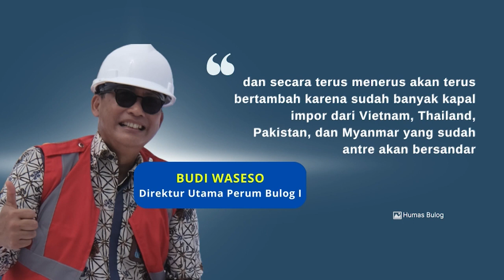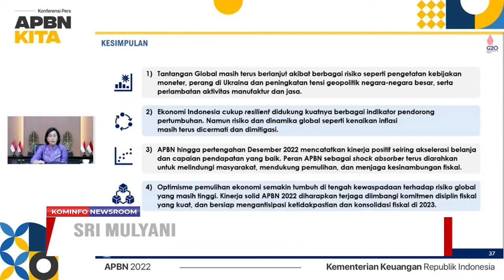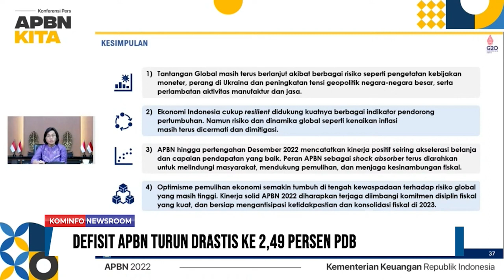Menkeu: Waspada Potensi Pelemahan Ekspor Tahun 2023 | Kominfo Newsroom 1/3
1. Presiden Tutup Keran Ekspor Bauksit Juni 2023

2. Bulog Pastikan Beras Impor Jamin Stabilisasi Harga

3. Menkeu: Waspada Potensi Pelemahan Ekspor Tahun 2023

4. Defisit APBN 2022 Sentuh 2,49 Persen

Selamat Menyaksikan!
Salam Sehat!